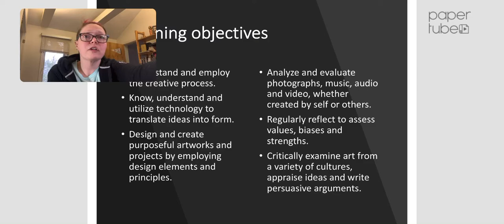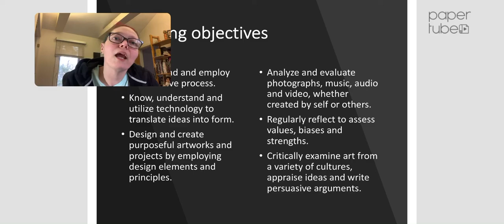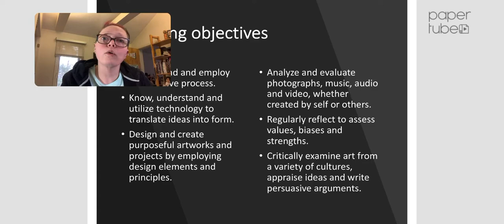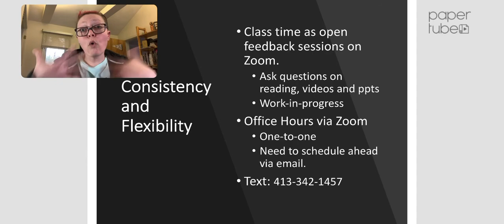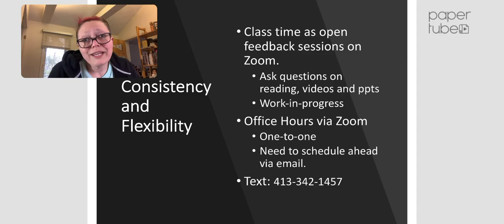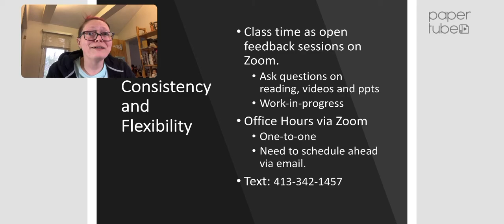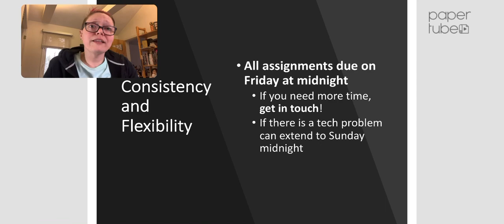VDA 2210 Digital Storytelling reintroduce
Welcome back to Digital storytelling, now via remote teaching. What to expect and how we will proceed